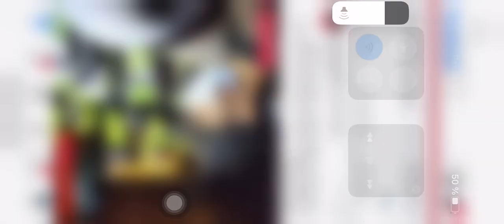عاجل لحظة إخراج الطفل ريان من النفق بعد 5 أيام ، لحظات تقشعر لها الأبدان